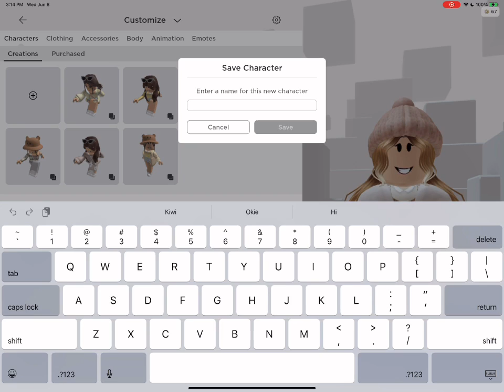Cute and awesome Roblox outfit ideas || Roblox featuring Th3loveysister subscribe to her